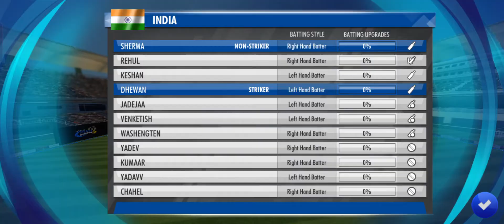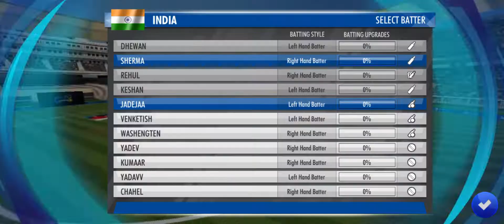India Vs Pakistan 2 Over Cricket Match | World Cricket Championship 3